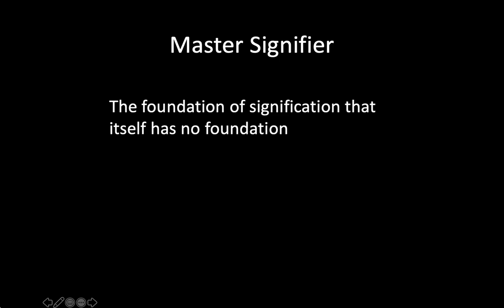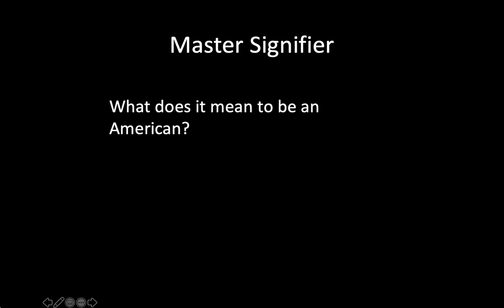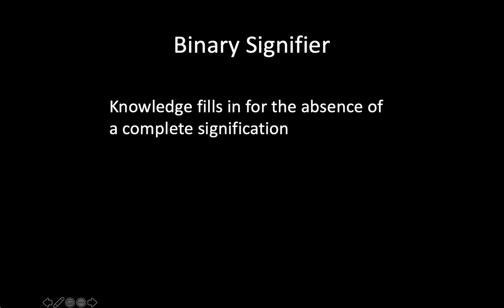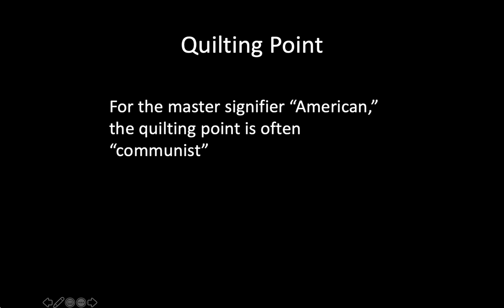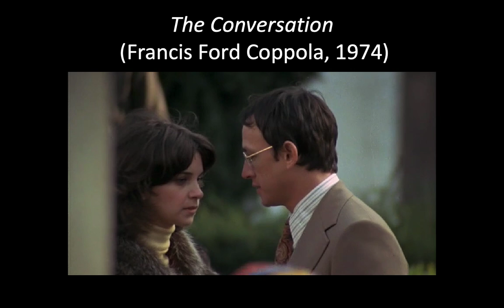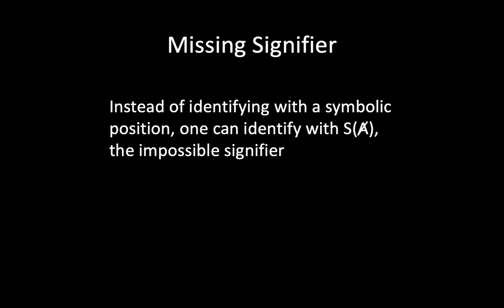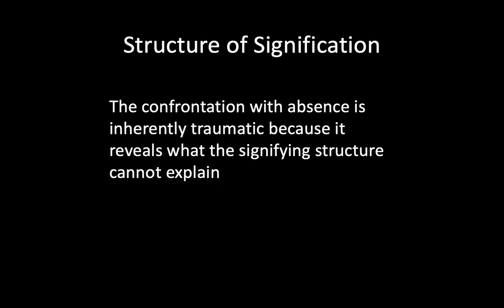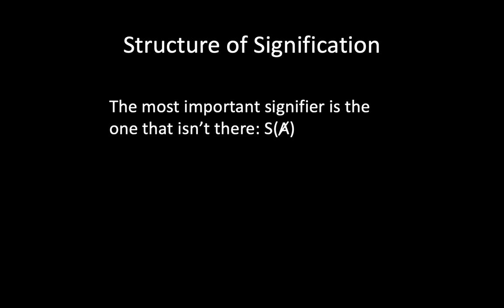Signification and Subjectivity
The structure of signification involves a relationship between a master signifier, a missing second signifier, and a quilting point. By looking at this structure, we can see how it relates to subjectivity and how a project of emancipation might inhere within it.